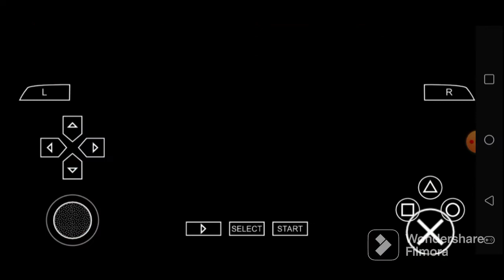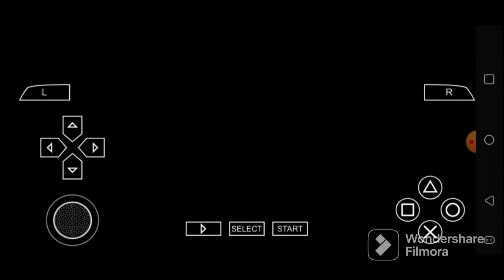Def Jam FFNY The Takeover - My 22 Matches featuring Harunobo Harada in Dec. 6th, 2022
That is crazy. Enjoy the video.